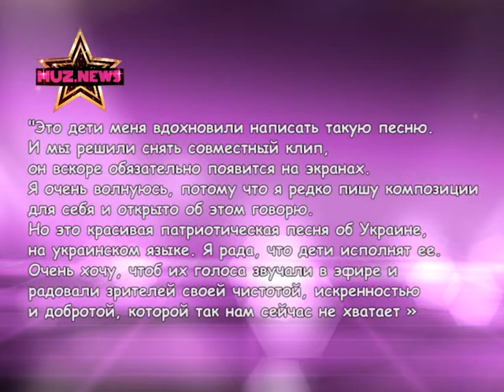Музньюз от Дарины и Назара